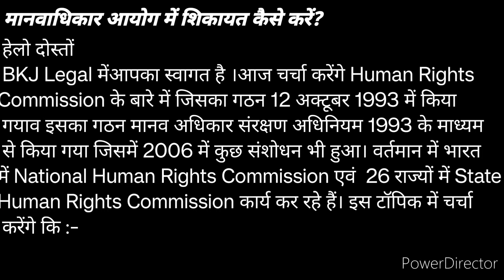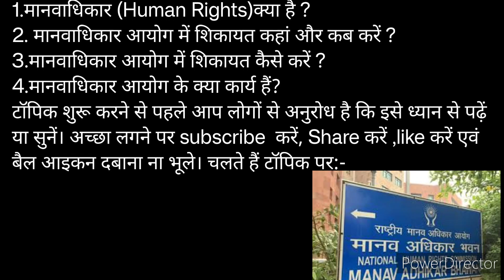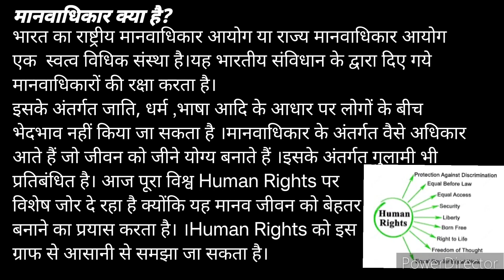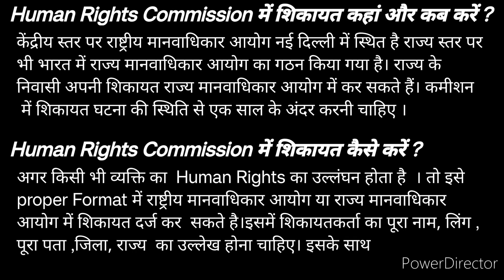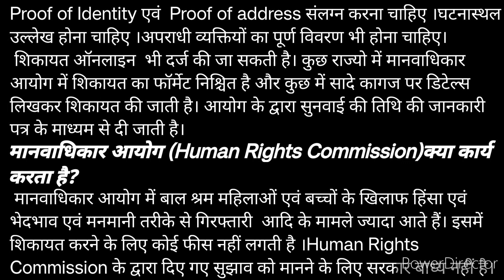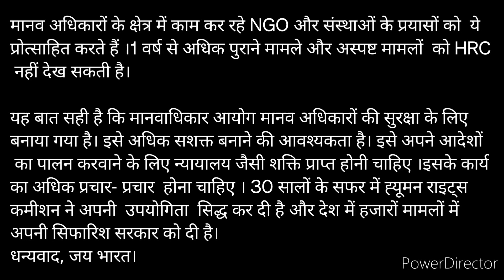मानवाधिकार क्या है ? || मानवाधिकार आयोग ( Human Rights Commission ) में शिकायत कैसे करें ?